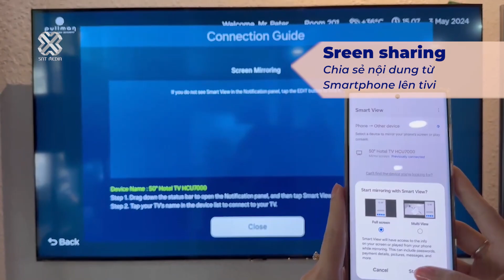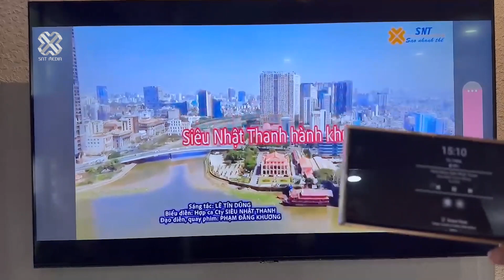Samsung Hospitality TV HCU7000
HCU7000 - Nâng tầm trải nghiệm cho Khách Sạn của bạn